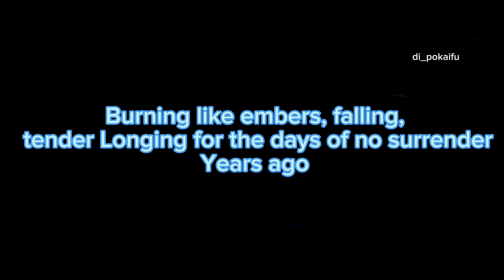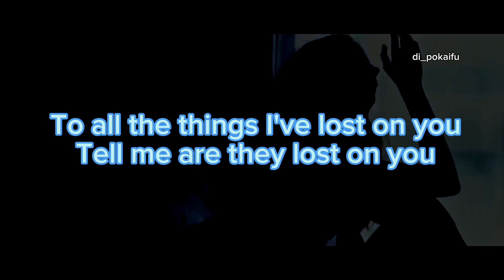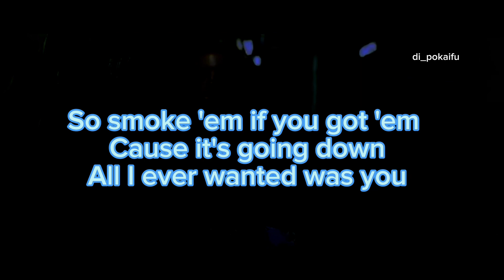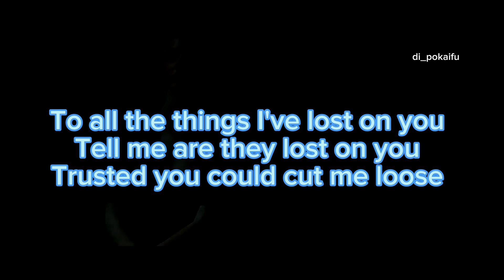LP lost on you lyrics (karaoke) 🖤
deephousemix2020vo|1bestofvocalhousemusicmixedbhy
dz